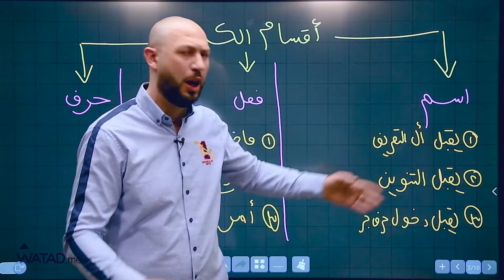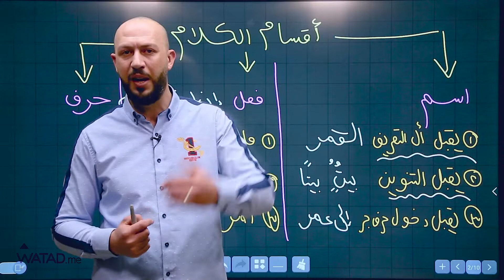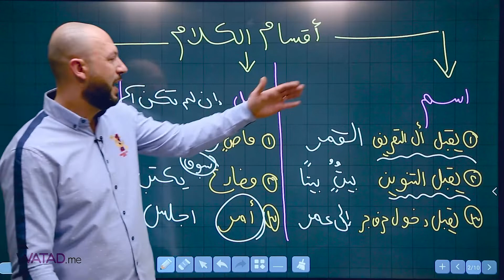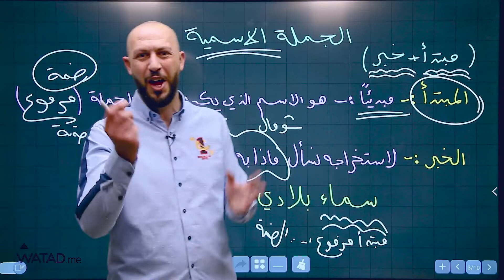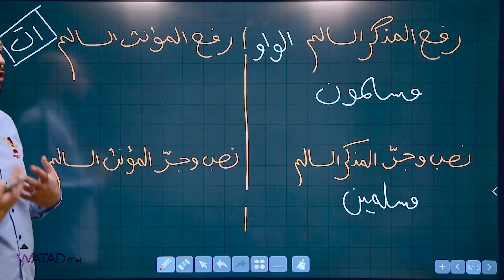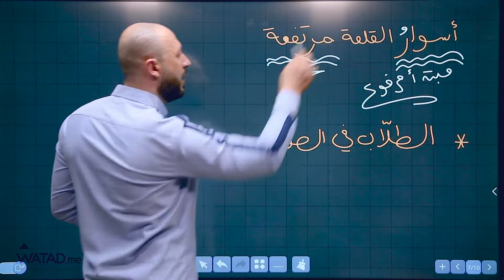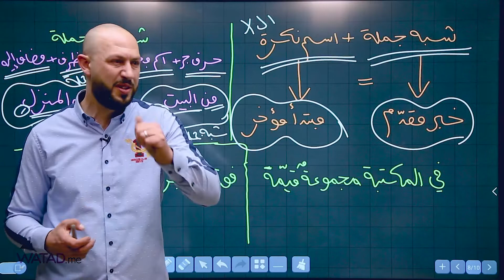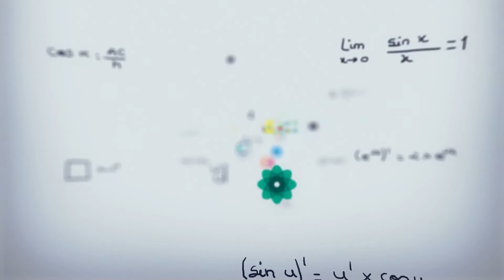الجزء الاول (تأسيس) مادة اللغة العربية( مشترك) مع الأستاذ عبدالفتاح البرغوثي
يوفر موقع وتد التعليمي  شرح مفصل للمادة على موقع  وتد  لطلاب التوجيهي
يوفر الموقع على الطالب  الوقت  والجهد  والتكاليف  ويستطيع الطالب  ان  يحصل على بطاقة لاي  مادة  والدراسة من المنزل عن  طريق  الاب توب او الموبايل

يمكنكم الحصول على بطاقة مادة اللغة العربية   من خلال :
1- المكتبات
2- خدمة التوصيل من وتد
3- او من خلال talabat

للمزيد من الاستفسارات يرجى التواصل عبر الواتس اب